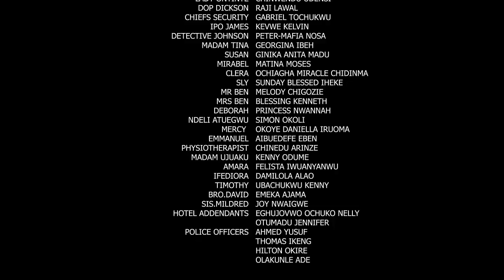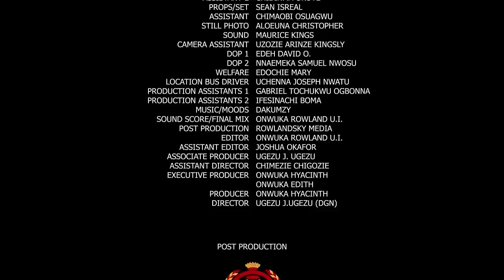The Kind Bilionaire Follow D Helpless Old Woman Home Only To Find Out She Was Abandon & He Help Her